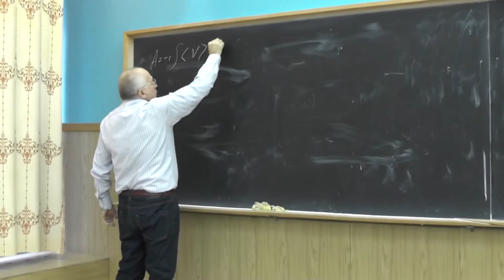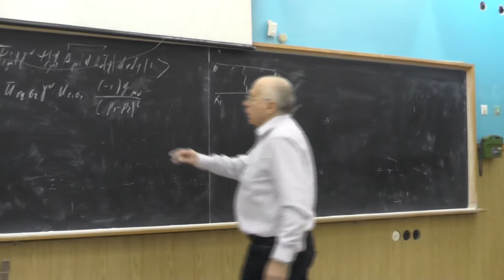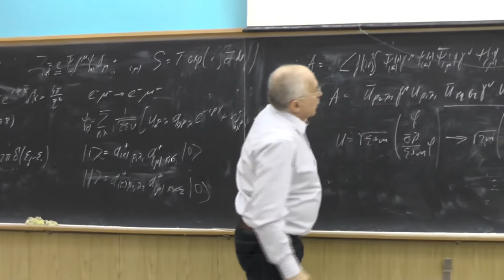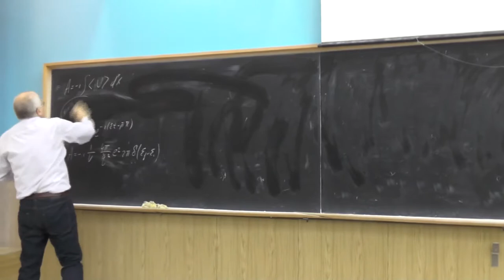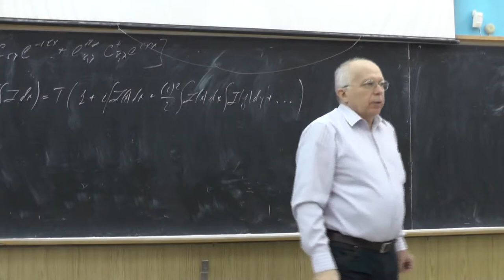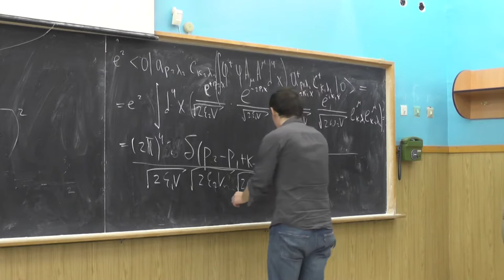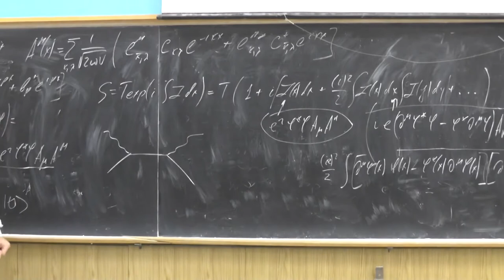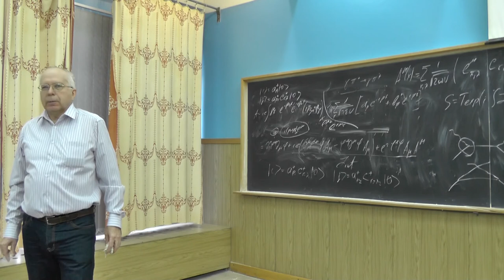Физика элементарных частиц, Ю.И. Сковпень. Семинар 12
Calculation of the e- µ-→e- µ- amplitude in the nonrelativistic limit. Relation between α and the charge. Scalar electrodynamics. Lagrangian for interaction of scalar and electromagnetic fields. The γπ →γπ reaction. Feynman diagrams for the γπ →γπ process. The scattering amplitude.

Вычисление амплитуды e- µ- → e- µ- в нерелятивистском пределе. Связь между α и зарядом. Скалярная электродинамика. Лагранжиан взаимодействия скалярного и электромагнитного полей. Реакция γπ → γπ. Диаграммы Фейнмана для процесса γπ → γπ. Амплитуда рассеяния.